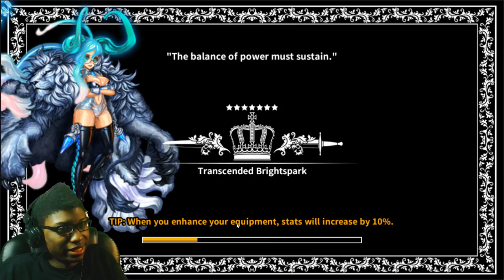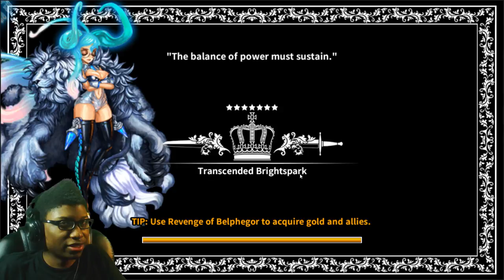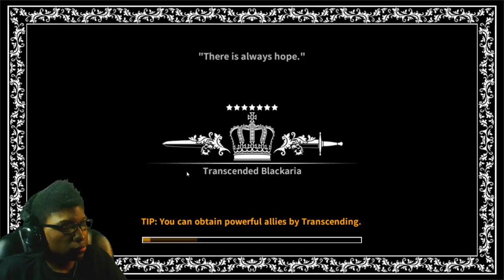Dragon Blaze | Episode 49 | Made T. Blackaria! Progressssss!